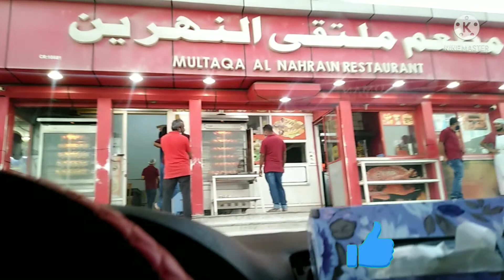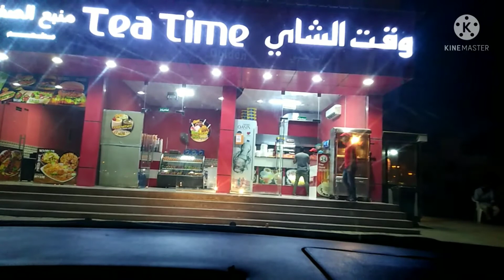15:10:2021/vlog new dress👚👚 from Pakistani😍😍😍# and somewhere to go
15:10:2021/vlog new dress👚👚 from Pakistani😍😍😍# and somewhere to go